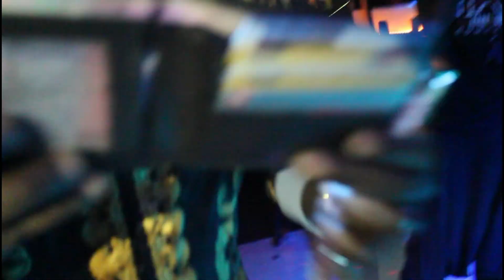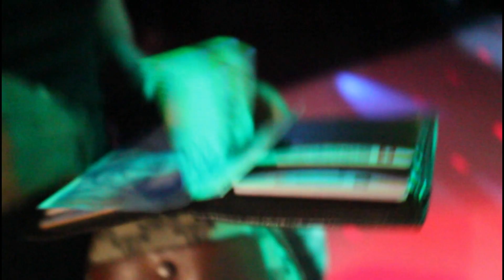Anniversaire diva yolande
Anniversaire de la diva yolande de suisse et l'hommage a dj bourgeois de suisse